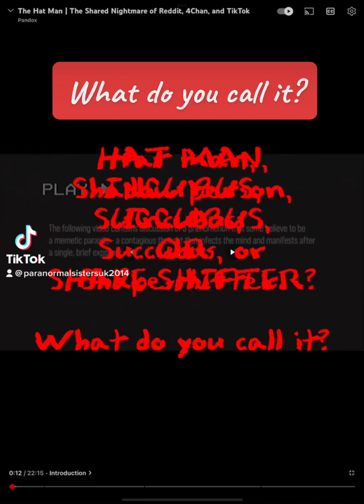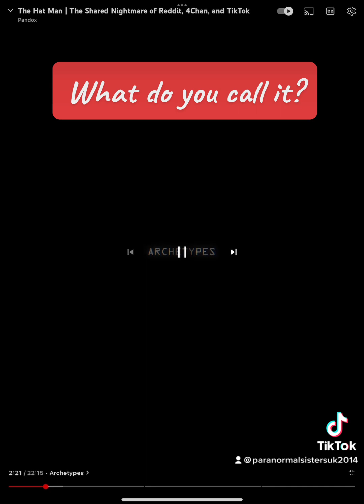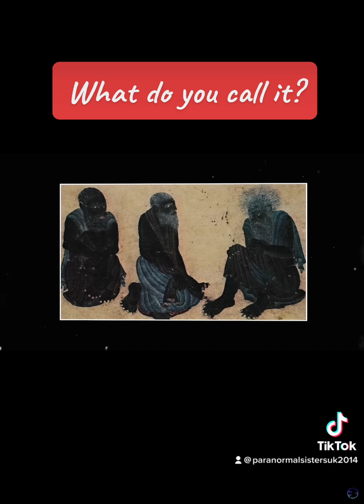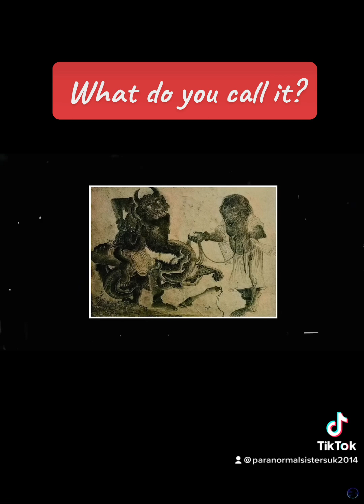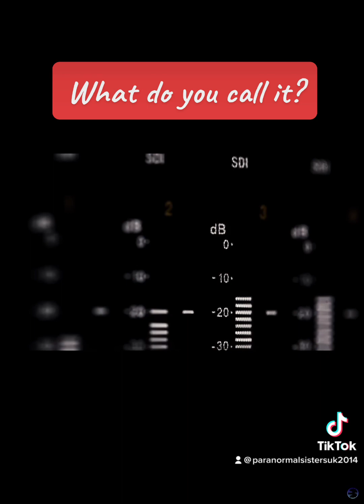What do you call it? Hat man, incubus, succubus, shadow man, shapeshifter